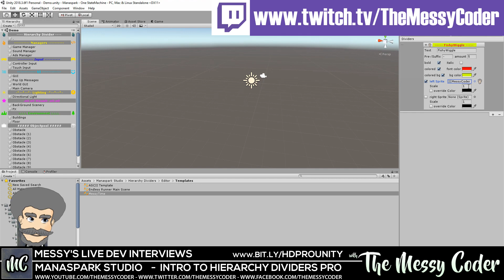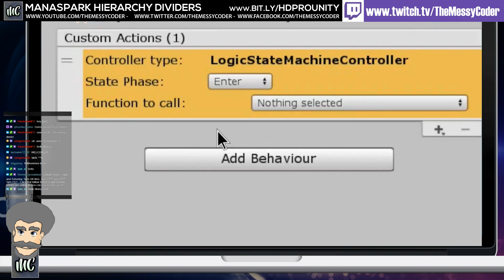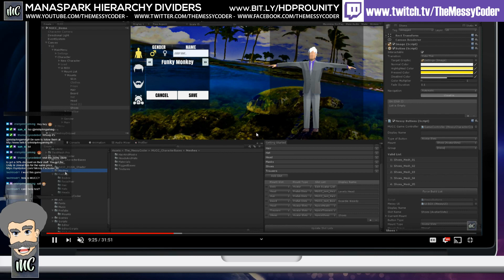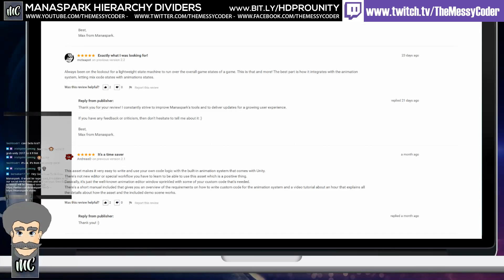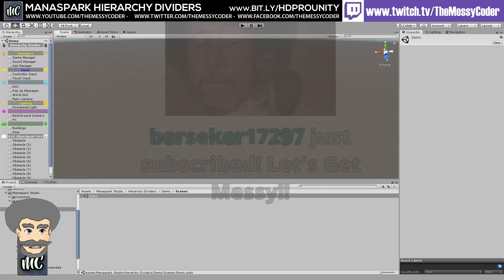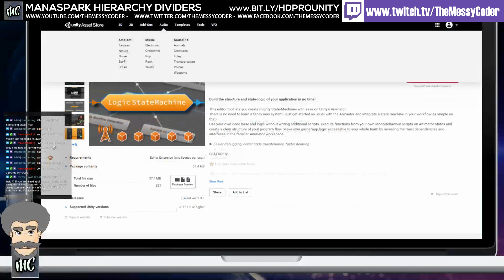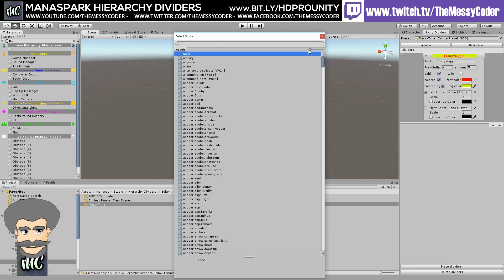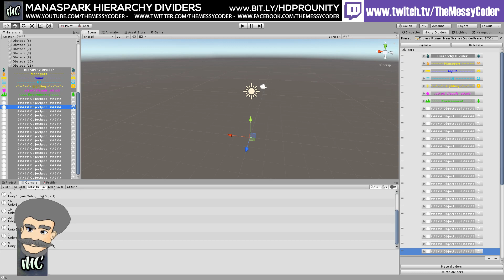Unity Interview - Manaspark Studios Hierarchy Dividers PRO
Watch this recording of part 1 of my live interview with Max from Manaspark Studios talking about their amazing tool Hierarchy Dividers PRO, taken from my twitch stream.

This little tool supports you on creating grouping objects in your hierarchy.

It's a common practice to create empty GameObjects and name them like " Environment " to organize stuff in your hierarchy.

This is actually better than abusing GameObject as 'folders' as it can have impact on performance and restricts you in your possibilities.

[❗️] But it can take quite a while to create these dividers and it's even more annoying to maintain them and repeat this process for every scene.

Create presets of neat dividers, sprinkle some pretty icons over them and place them in your hierarchy with just one click. Things will look nice and tidy.
If you change something in the preset, the configurator will try to replace matching dividers.
The dividers' tags are automatically set to 'Editor only' to exclude them from build. And if you start a new project, just import your existing presets and start right ahead!

The Unity Affiliate program helps drive a little cash back in to the Messy wagon and enables me to buy more assets to review, and also to put the heating on. I never accept any money for doing reviews.

Some community members donate assets from humble bundle and some devs provide asset keys on Unity. But if I paid for the asset or was given a free copy, that will never affect the rating I give. Unfortunately a few publishers have been upset by my opinion in the reviews but generally most appreciate constructive criticism, as it means they can fix bugs and make improvements to help make their assets and kits even better than before. So, always give your feedback, just make sure you are polite when you do. (okay yes I know I give out some 0 star reviews, but I am trying to be nice when I do that too)

Check out my live twitch stream where I interview amazing artists, programmers, asset store devs and game developers! You can also learn how to make your own games!